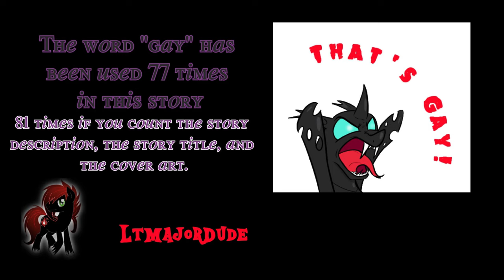Mystery Pony Fiction Promo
Welcome to Mystery Pony Fiction!